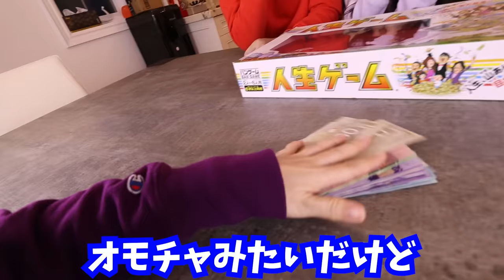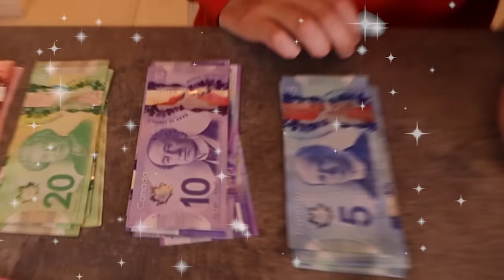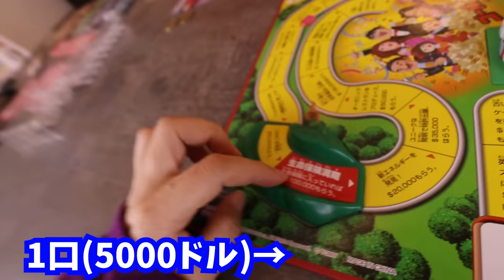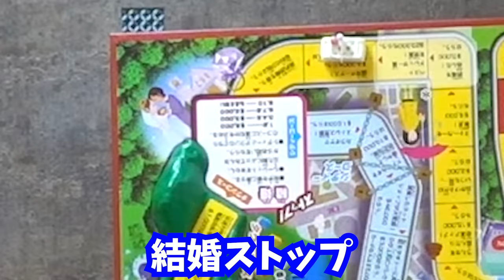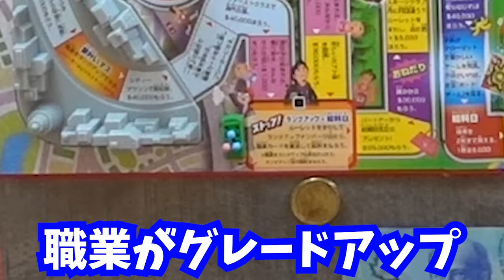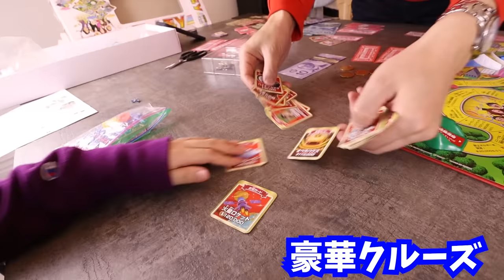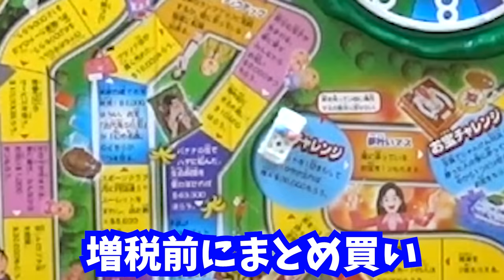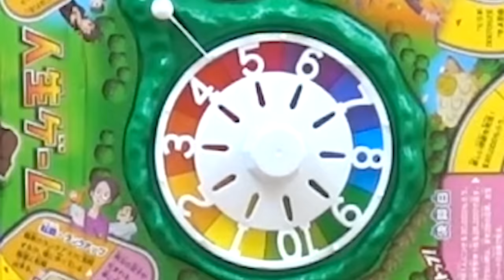人生の縮図⁉️ 笑い😆 借金💸 涙😭 博打😣 本物のお金で 人生ゲーム したら大変なことになった🤣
本物のお金で人生ゲームをやると盛り上がると聞いたので、やってみました。